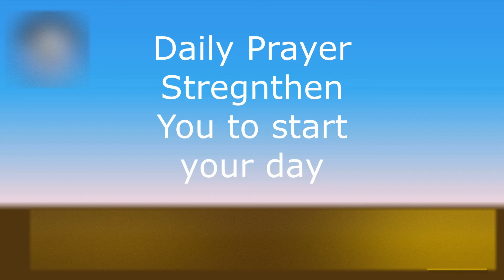Prayer: Daily Prayer to Begin Your day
Pastor Lynn Hardy shares her daily prayer to help begin the day with God.
* The Living Word: Special Report - What the Lord says about current events.